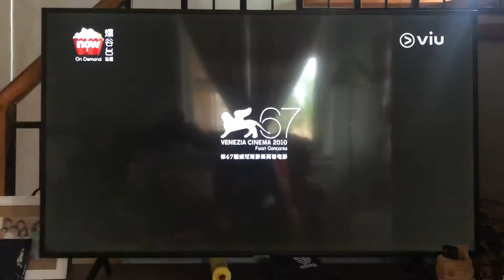Now On Demand/Media Asia Group/Enlight Pictures/Shanghai Film Media Asia/Basic Pictures (2010)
Taken from “Legend of the Fist: The Return of Chen Zhen” (2010) on Viu.

This video was recorded on Monday - August 30, 2021 - 4:59 PM.